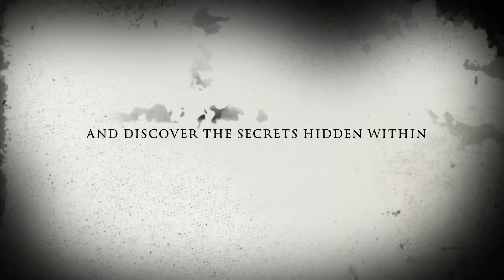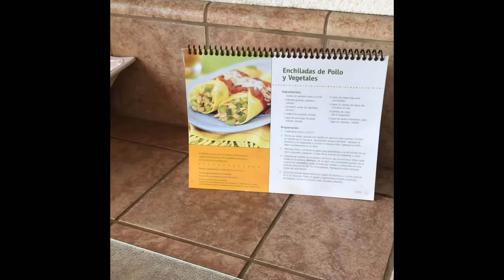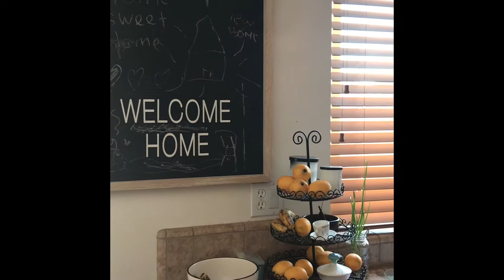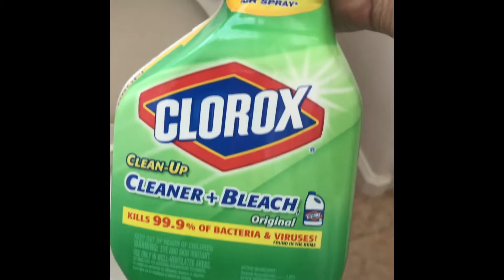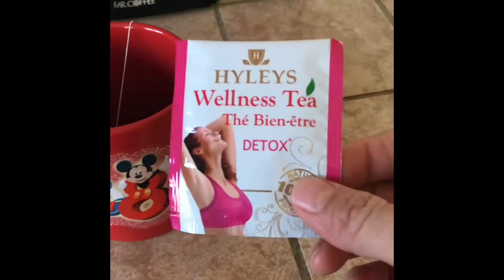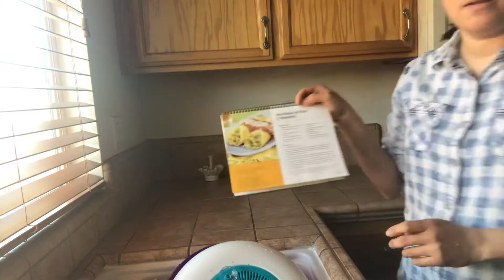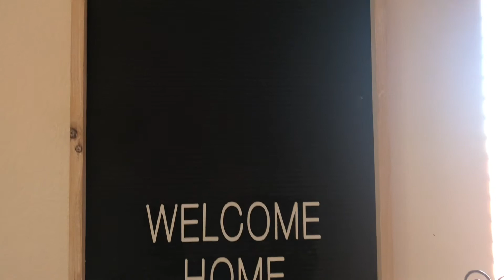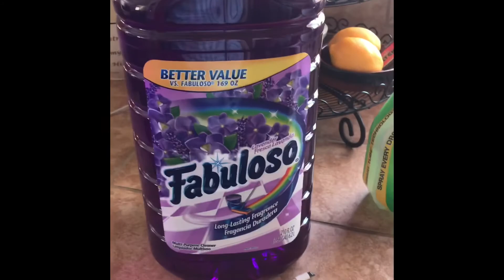How to clean your kitchen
What I keep in my kitchen to motivate me to be more active in the kitchen. A funny cleaning video of how to clean your kitchen on a Friday and have a clean kitchen on the weekend.